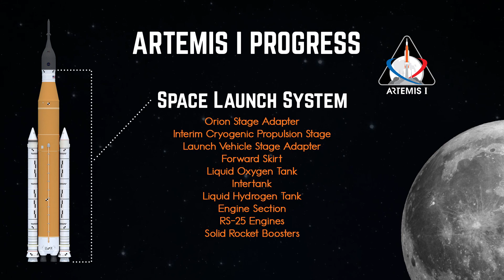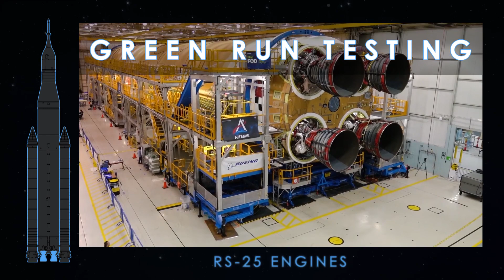The Hardware for NASA’s Artemis I Mission Comes Together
NASA’s powerful Space Launch System (SLS) rocket and Orion spacecraft are making progress to the pad for the first Artemis mission to the Moon. Over the course of their development, the rocket and spacecraft for Artemis I have moved from design and manufacturing to the final stages of testing and assembly. As the completed hardware is delivered to NASA’s Kennedy Space Center in Florida, teams will integrate the various elements to prepare for launch. Along with the Gateway in lunar orbit and the human landing system, SLS and Orion create the backbone for the agency’s Artemis missions to the Moon that will land astronauts on the lunar surface by 2024. From the top to the bottom, you can take a look at the completed flight hardware for SLS and Orion for the first flight, Artemis I, in this latest video. (NASA)